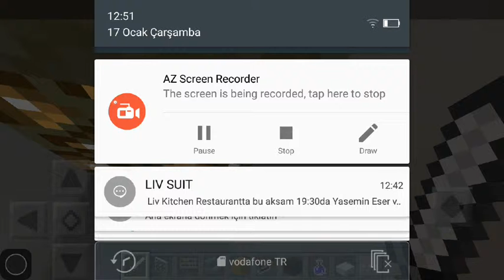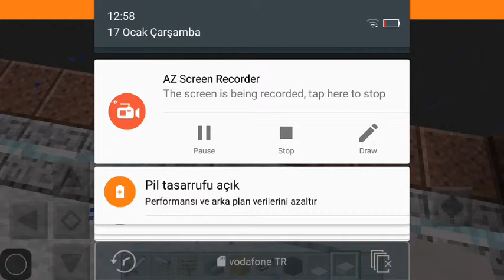Minecraft Haritalar #3 Lüks Şehir Haritası (Telefonda)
Merhaba ben Yahya Melih arkadaşlar uzun zamandır video gelmiyordu ve işte geldi. İyi seyirler.